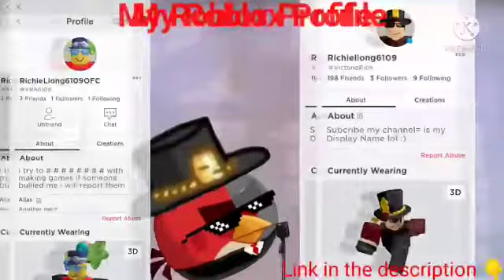robloxpiggy Mr. P being an idiot be like:v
Real video:
For @RapidRaichu
If u want me delete this video, well just say it if u wang